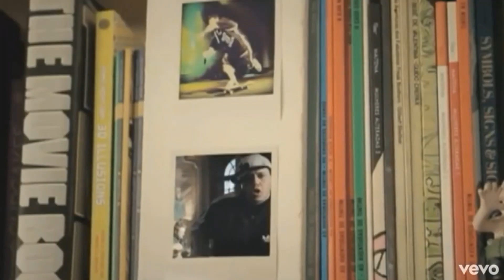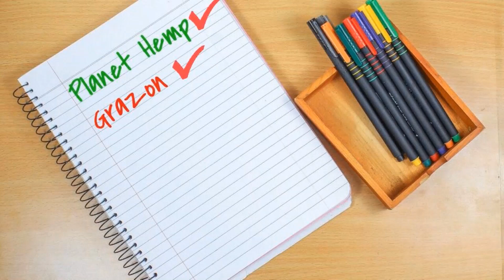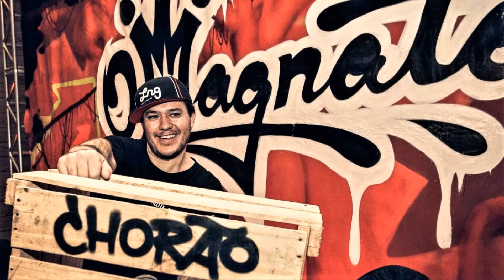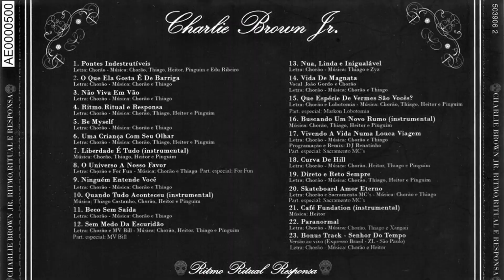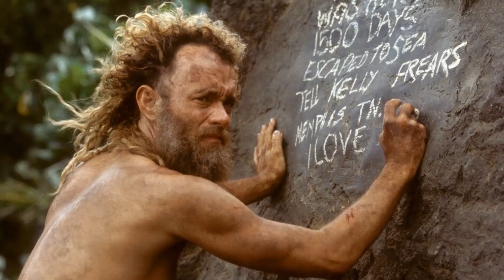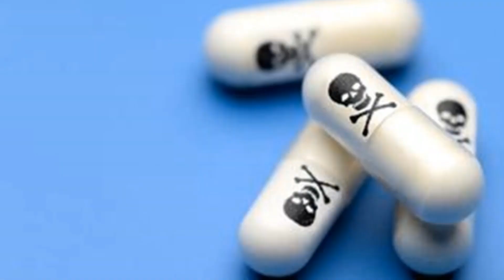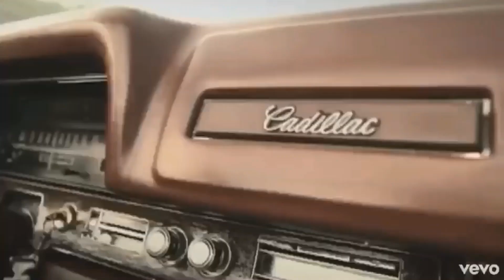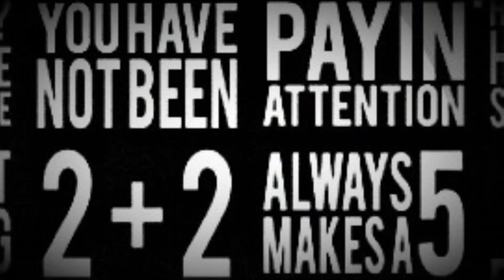ESPECIAL CHARLIE BROWN JR. A história que SÓ OS LOUCOS SABEM. 🤟💀🛹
Curtiu? Ajude esse canal independente a crescer. Dê um "Valeu Demais" ou seja membro(a). Clique no botão "Seja membro"  e confira as vantagens. Se gostar, é só cadastrar e assinar.

Link para compra do LIVRO “SE NÃO EU, QUEM VAI FAZER VOCÊ FELIZ”

ERRATA: galera, o ano da morte do pai do Chorão no meu vídeo está como 2007 mas alguns fãs alertaram que ele morreu em 2000. Sinceramente não lembro o ano, e 2007 foi a data que encontrei em uma matéria da Rolling Stone Não encontrei essa informação em outra fonte confiável (nem no livro da Grazi). Então se alguém tiver uma fonte confiável com a data do falecimento do pai dele, por favor, deixe nos comentários.

Link do abaixo assinado do jogo Tony Hawk´s Pro Skater 1 + 2

00:00 - APRESENTAÇÃO DO CANAL
00:10 - INÍCIO DO VÍDEO
00:17 - CONTINUAÇÃO DO VÍDEO
01:48 - APRESENTAÇÃO DO LIVRO DA GRAZIELA GONÇALVES
02:05 - CURIOSIDADE SOBRE A BANDA
02:21 - ORIGEM DO NOME DA BANDA
03:05 - GOSTO MUSICAL DE CHORÃO
03:41 - BANDA DO CHORÃO COM CHAMPIGNON ANTES DO CBJR
04:11 - FORMAÇÃO DO CBJR
04:41 - ORIGEM DO NOME "CHORÃO"
05:43 - CASAMENTO DO CHORÃO COM A GRAZI
06:51 - QUANDO CHORÃO DECIDIU QUE QUERIA SER CANTOR
07:19 - CBJR ABRE SHOW DO PLANET HEMP
08:00 - PRIMEIRO CONTRATO DA BANDA E KITNET DO CHORÃO PEGA FOGO
08:34 - HISTÓRIA DO CHORÃO COM A GRAZI
10:00 - MORTE DO PAI DO CHORÃO (ERRATA: NÃO FOI EM 2007, FOI EM 2000)
10:35 - IMPORTÂNCIA DA GRAZI PARA A BANDA
12:00 - CHORÃO PEDE GRAZI EM CASAMENTO
12:28 - ESTREIA DO FILME "O MAGNATA"
13:34 - TRETAS ENTRE CHORÃO E MARCELO CAMELO
16:11 - TRETAS ENTER CHORÃO E CHAMPIGNON
22:50 - CHORÃO SKATEPARK
23:33 - CARIDADES DO CHORÃO
24:55 - CHORÃO TENTA SER BOMBEIRO
25:38 - COCAÍNA, A GRANDE VILÃ DA HISTÓRIA
26:47 - MORTE DO CHORÃO
27:19 - ENTERRO DO CHORÃO
27:34 - ANÚNCIO DA BANDA "A BANCA"
28:16 - MORTE DO CHAMPIGNON
29:07 - HOMENAGEM AO CBJR NO JOGO "TONY HAWK´S PRO SKATER 1+2"

30:04 - HISTÓRIA DA MÚSICA "SÓ OS LOUCOS SABEM"

32:20 - SOBRE A CULTURA DE CANCELAMENTO
34:04 - CONCLUSÃO

FONTES:

Livro “Se não eu, quem vai fazer você feliz?”, de Graziela Gonçalves.